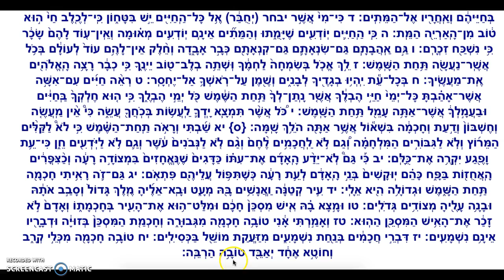kohelet cp 9